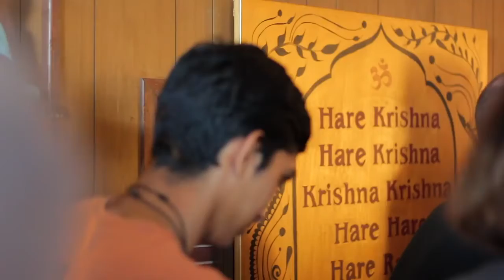Growth State of Mind: Cultivating Abundance by Rodney Bowles